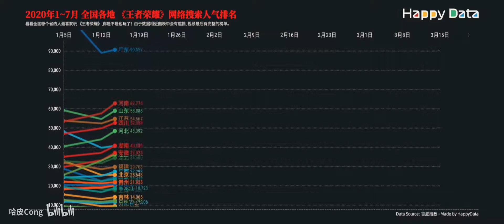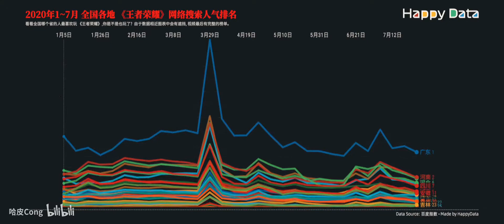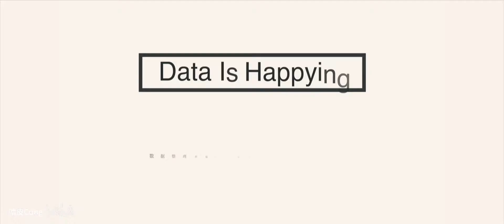2020年 1~7月 全国各地《王者荣耀》网络搜索人气排名 。中国大陆哪个省的人最喜欢搜索“王者荣耀”？看完这数据你就知道了！【数据可视化】